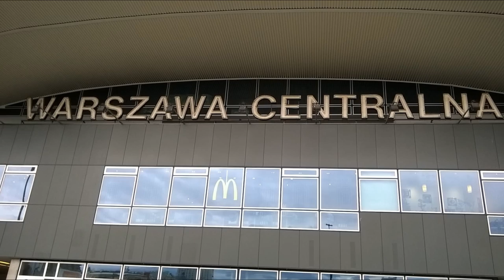DAMY RADĘ,GDY MAZUR ZA DORADZANIE NA STRONĘ PEPICZKÓW PRZEPĘDZIMY I PO LICHWIE!!!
MUZYKA NA BABILONKI/ŚWIĘCI POZDRAWIAJĄ,A POJAWIAJĄ SIĘ TU NA MAZOWSZU NAD WISŁĄ W WARSZAWIE I ZNIKAJĄ//-ZAPRASZAM DO BIBLIA,A PROSZĘ BIBLIĘ WYCIĄGNĄĆ ZE ŚMIETNIKA! GDZIE NIE MA MIŁOŚCI,TO ŻADNA WIEDZA NIE MA WARTOŚCI//PUSTE I PRÓŻNE SŁOWA U LOCH NA ROZRODZIE 500+!!! PAŃSTWO DA//SPANIE ZA DARMO NAUKA ZA DARMO WSZYSTKO ZA DARMO,GDY LIDKA MUSIAŁA ODPRACOWAĆ KIEDYŚ,A DZIADUKI CHCĄ I CHCĄ//! DZIKA REPRYWATYZACJA MIESZKAŃ!/ZŁODZIEJE MIESZKAŃ//AFERA W WARSZAWIE!CWANIAKI MUSZĄ SPORO SIĘ UCZYĆ,ABY NABRAĆ KOGOŚ? TAK!!